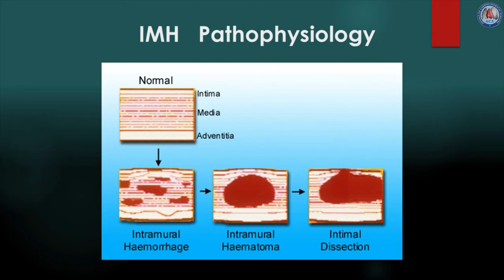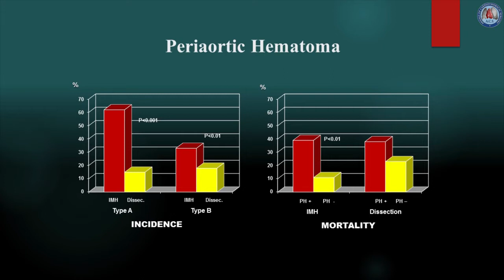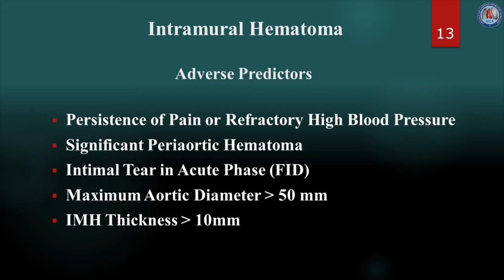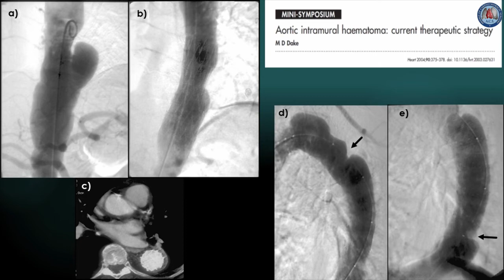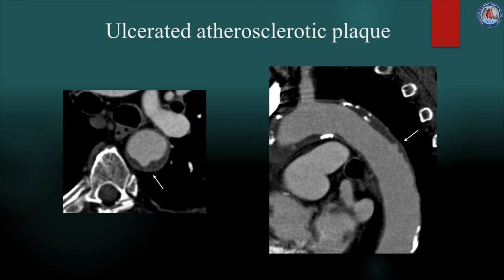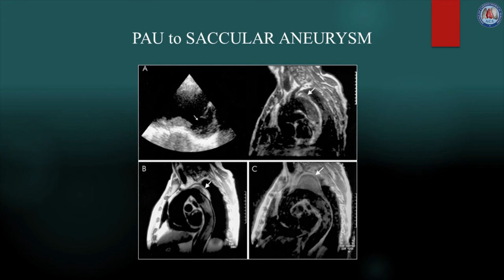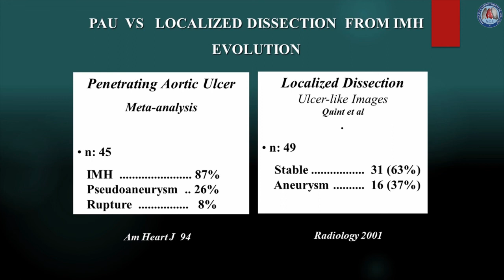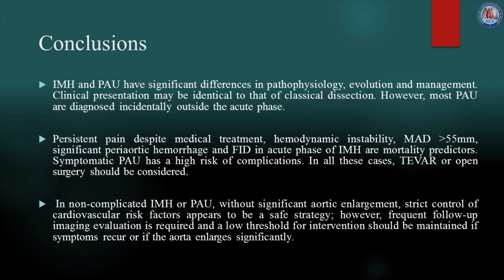Intramural hematoma and penetrating ulcer in the descending aorta: differences and similarities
In this comprehensive keynote lecture, Dr Arturo Evangelista, Barcelona, Spain discusses the differences and similarities of intramural hematoma & penetrating ulcer in the descending aorta.

Cite this article as: Evangelista A, Maldonado G, Moral S, Teixido-Tura G, Lopez A, Cuellar H, Rodriguez-Palomares J. Intramural hematoma and penetrating ulcer in the descending aorta: differences and similarities. Ann Cardiothorac Surg 2019;8(4):456-470. doi: 10.21037/acs.2019.07.05